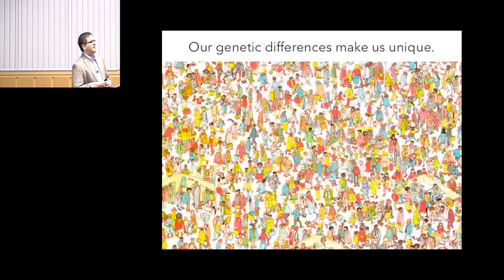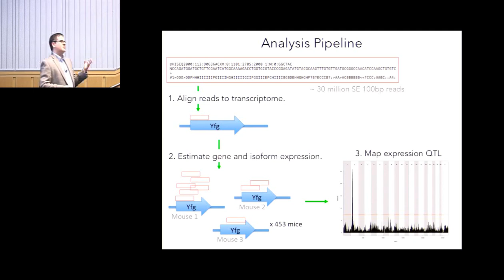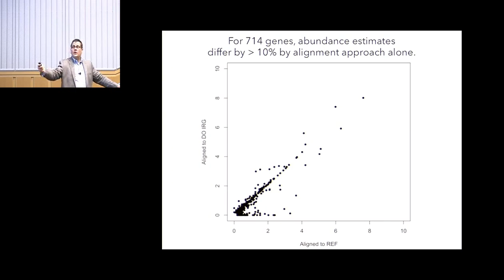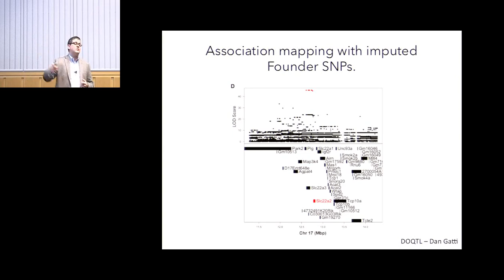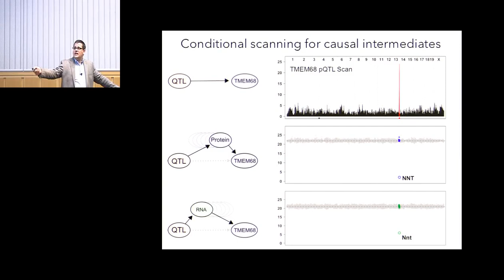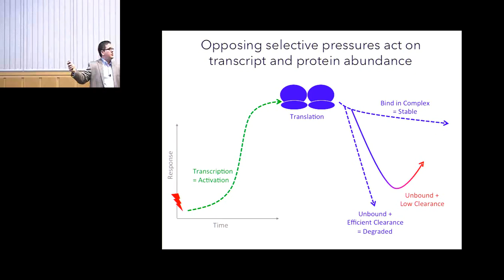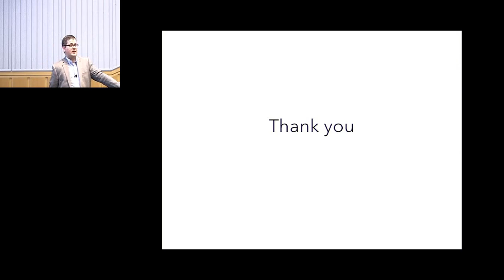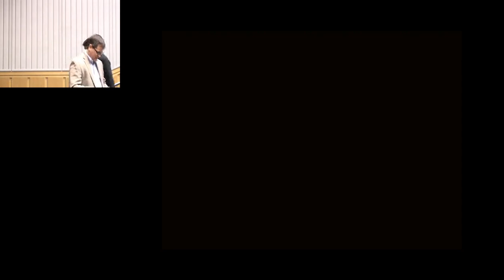CCMB SEMINAR 03/09/2015 - John Thomas Finnell, PhD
“From Systems Genetics to Predictive Genomics: Harnessing genetic diversity to inform public health and transform disease research”

Presented by John Thomas Finnell, PhD (Indiana University)